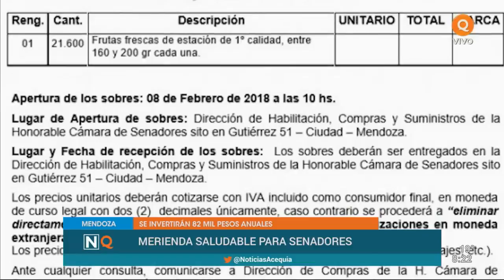La merienda saludable se extiende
Ahora se incluirá a los senadores.